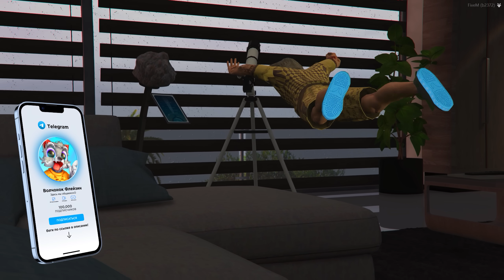ГТА 5, НО Я СТАНОВЛЮСЬ СУПЕРЗЛОДЕЕМ ! СТАЛ СУПЕРЗЛОДЕЕМ НА 24 ЧАСА В GTA 5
💥Играем в GTA 5 Online (ГТА 5 ОНЛАЙН)  В этом ролике я буду становиться разными суперзлодеями и я стану суперзлодеем в гта 5 ! челленджи gta 5 online!  Этот ролик получился ОЧЕНЬ ИНТЕРЕСНЫМ и СМЕШНЫМ!!!  Смотри ДО КОНЦА и поддержи нас ЛАЙКОМ !!!

ГТА 5, НО Я СТАНОВЛЮСЬ СУПЕРЗЛОДЕЕМ КАЖДУЮ МИНУТУ ! СТАЛ СУПЕРЗЛОДЕЕМ НА 24 ЧАСА В GTA 5